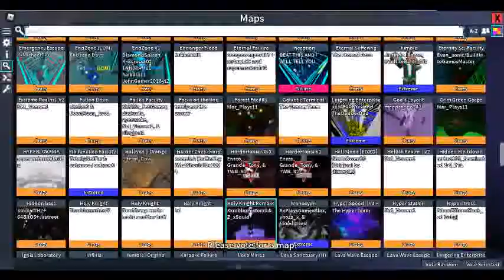ROBLOX [2,2] Flood Project 275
Pamiętacie kanał Marioo?

Film jest objętym prawem autorskim. Jeśli ktoś skopiuje, zostanie zablokowany